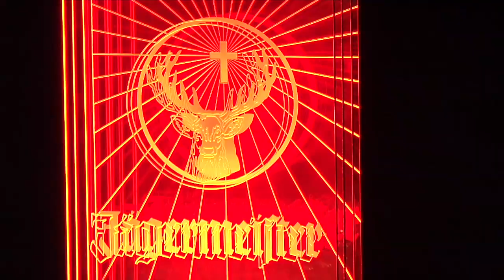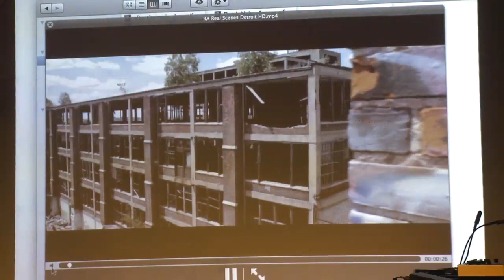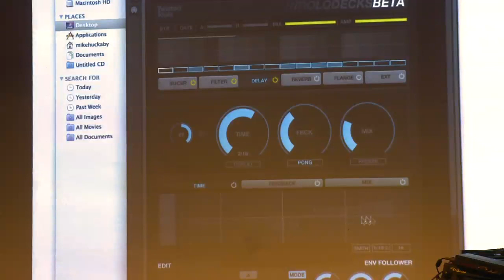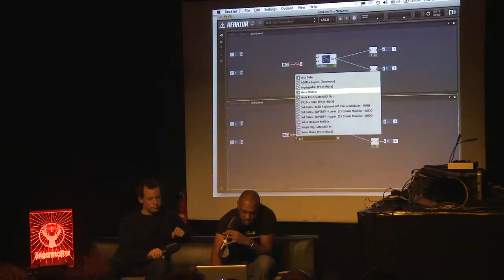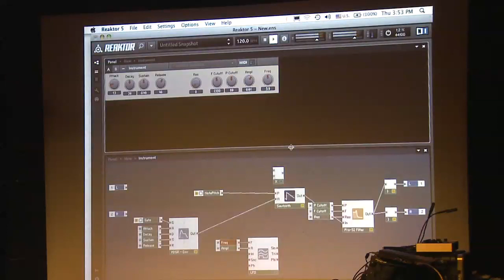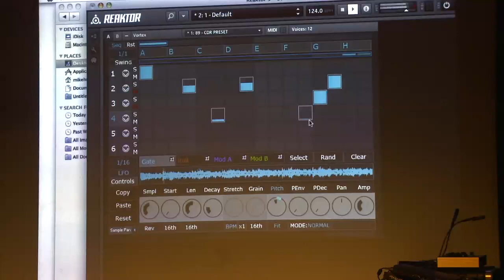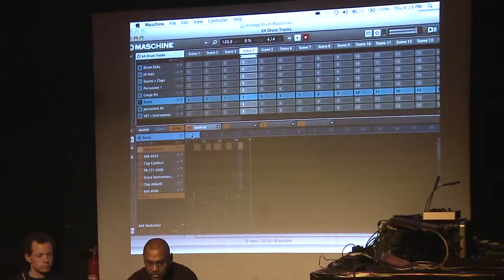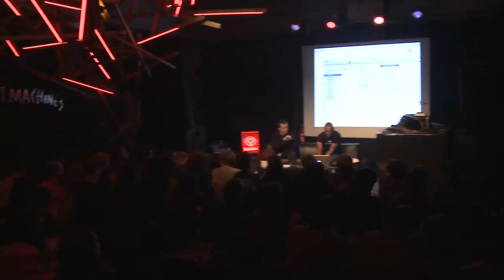CDR Berlin Workshop MIKE HUCKABY (Detroit)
Detroit legend MIKE HUCKABY speaks about skills, his teaching program for Kids at Youthville and how to read an 800 page manual for Native Instruments Reaktor. Also, see what he works the NI Maschine.

CDR is the platform for the airing of new ideas, works in progress, unreleased songs, remixes and edits in a sound-system oriented environment. Created on laptops, bedroom studios, sampling sequencers and digital multi-tracks, music producers can at last air their productions in a neutral space to a like-minded audience. CDR connects producers, labels, DJs and music lovers- simply for the love of music.